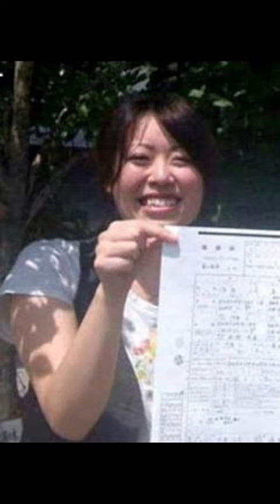Najsilniejsze trzęsienie ziemi w historii Japonii. Historia Miki Endo Część 1 z 3